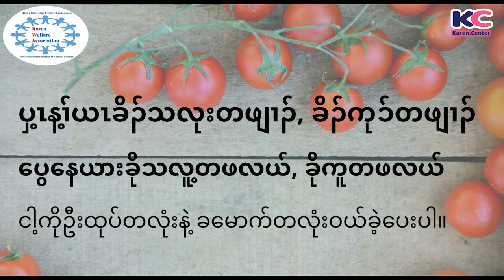Karen Daily Usages Episode 44